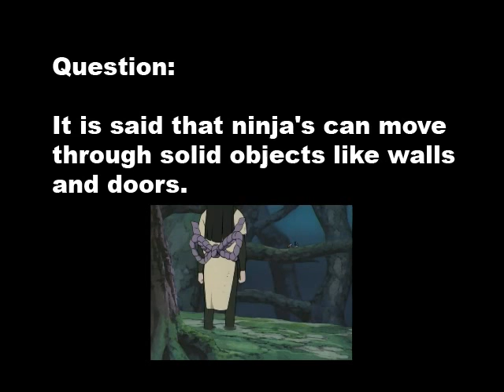ask a sennin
AMV i saw at connecticon